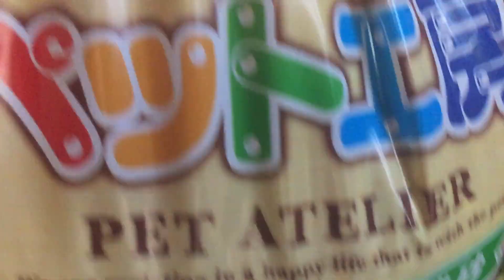オヤニラミ日淡水槽立ち上げ！【日本淡水魚水槽】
やっとニラミ君の水槽立ち上げです。
喜んでくれるかドキドキです(^^)